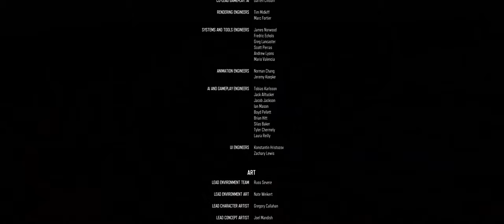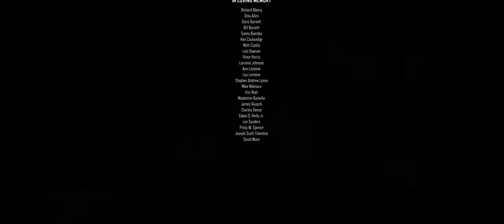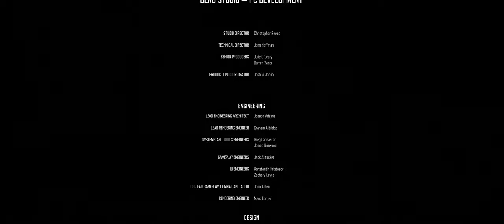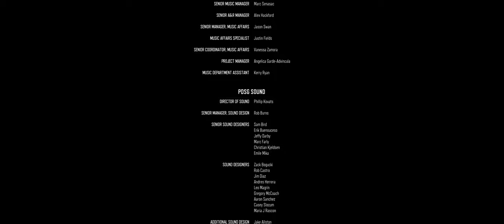FOR AN OUTLAW BIKER - FINAL EPISODE - DAYS GONE GAMING SERIES - EP42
Full game play experience of DAYS GONE. Graphics settings to Ultra, 3840 x 1600, 12:5 (cinema) aspect ratio. Follow me through the entire story line and full game walkthrough. As always, quests are listed per episode with time stamps! Enjoy!

In this episode (STORYLINE - QUEST):
00:00 - 27:20 RACE AGAINST TIME - YOU CAN'T DO THIS ALONE
27:21 - 44:03 RACE AGAINST TIME - FOR AN OUTLAW BIKER
44:04 - 48:38 CREDITS